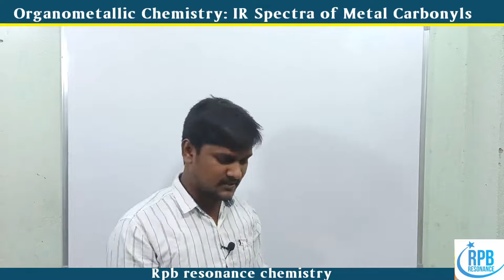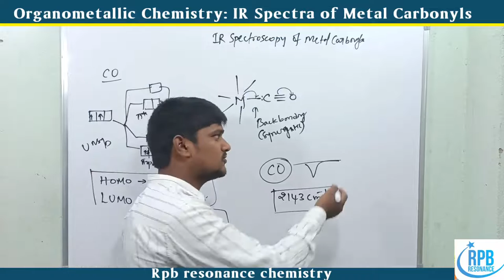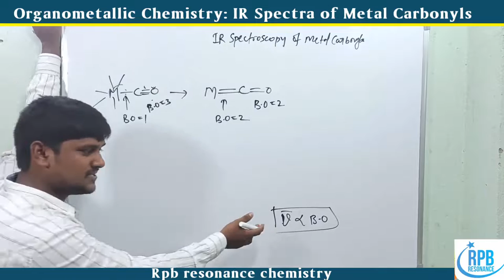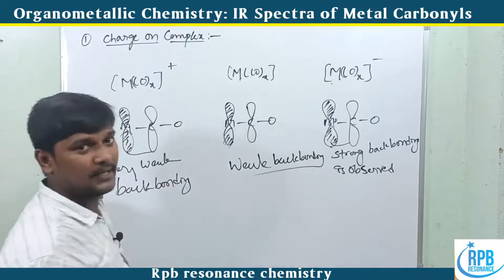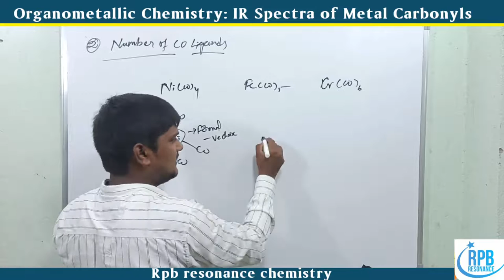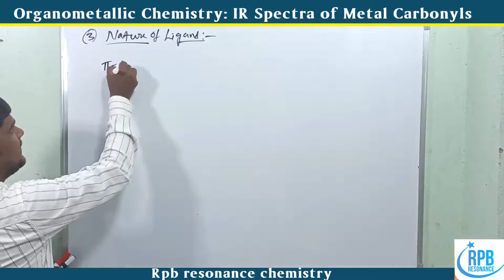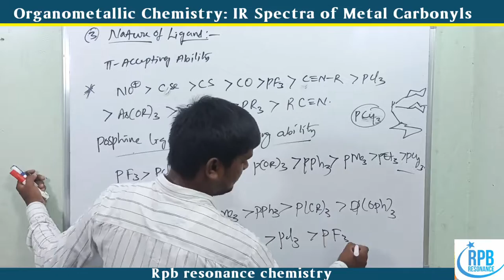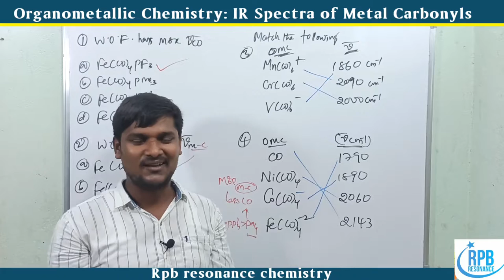IR Spectroscopy of Metal Carbonyls l Factors effecting on Synergistic effect l OMC (Part-6)